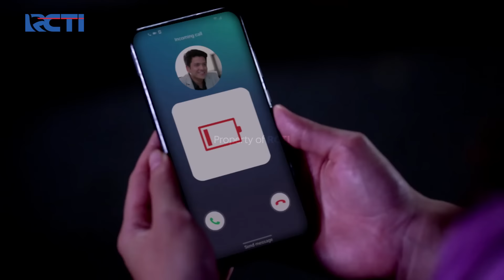TEGA BANGET!! Warga Berhasil Mengusir Shinta dan Anaknya | CINTA BERAKHIR BAHAGIA | EPS.7 (5/5)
Warga melihat Ibu Shinta, Adisty dan Ayu keluar dari kontrakannya, kemudian warga senang karena di kampungnya tidak ada lagi seorang wanita malam.